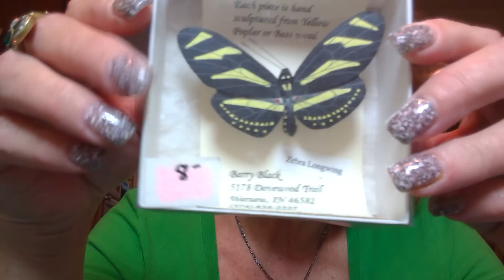jewelry unboxing 100 sub GIVEAWAYwinner, estate sale haul, and auction wins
Please watch to find out if you won.  And as usual my mouth goes faster than my brain so I completely apologize I think I said going on grouchy twice instead of going on grumpy.